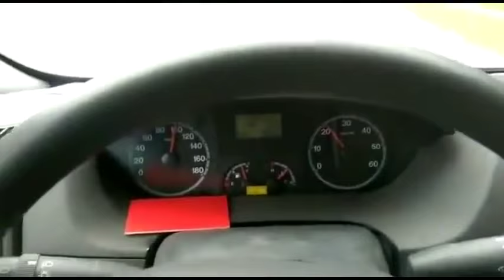Tractor Going At 100 Kmph Pulling A Caravan | Thug Life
This tractor just overtook a car at 80mph or 100kmp! crazy amazing epic funny video that you must watch! this happened at fastlane highway